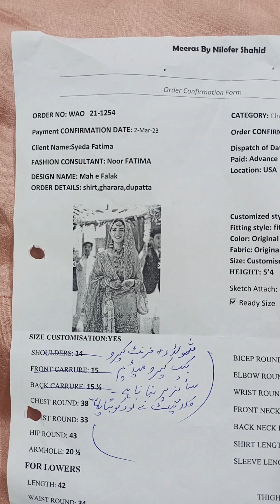Syeda Fatima Mah e Falak 4pcs